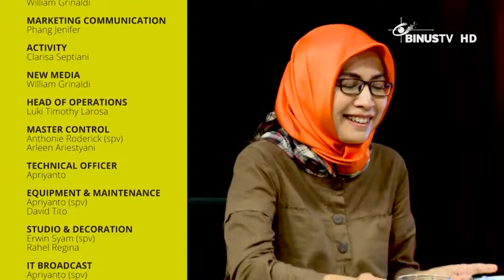RUMAH DEMOKRASI Tembok tembok Anti Imigran